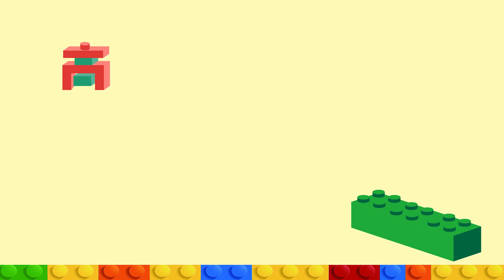「高雄玩夯局2.0漫遊攻略」第9集 翻玩『梓官』漁村潮旅行﹝梓官區﹞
精彩內容：
主持人阿布來『梓官』體驗最夯、最潮的漁村時光之旅！「蚵仔寮」不只有滿滿的海鮮好吃，還有一些很棒的行程好玩，昔日是養蚵捕魚為生的小漁村，已蛻變為兼具傳統與現代的觀光漁港，先到漁市場旁邊的巷子裡走一走、看一看「劉文禧故居」，欣賞閩式三合院紅磚建築混搭巴洛克式門面及其精美浮雕，感受百年古厝的風華，再帶領觀眾參觀拍賣漁市場的盛況及漁會製冰的流程，最後則體驗手作檜木湯匙、檜木咖啡的生活樂趣。

大眾交通資訊：
高雄客運紅72路公車、南台灣客運紅53梓官幹線